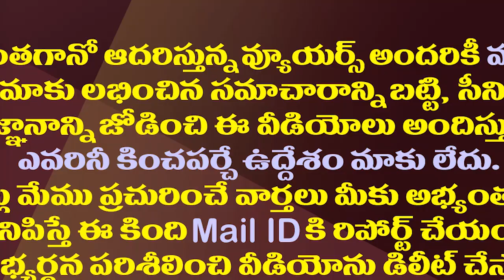ఎమ్మెల్యే పదవికి గంటా రాజీనామా..ఈసారి పక్కాగా| Ganta Srinivas Resigns To MLA Post